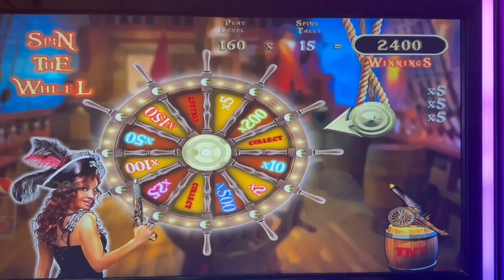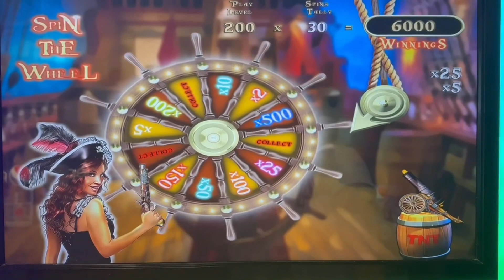PA Skills…..hit the ladies￼!!!!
Hope you liked this video I am definitely going to the casino October 27th so look out for those videos
Sorry this was a short video but I promise I got more to come.￼